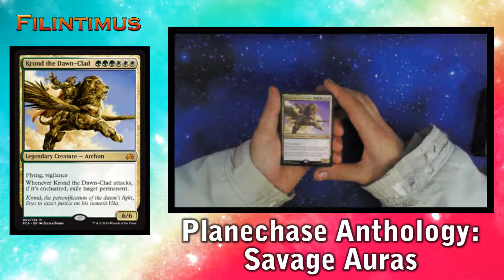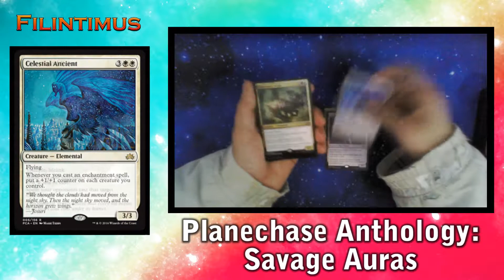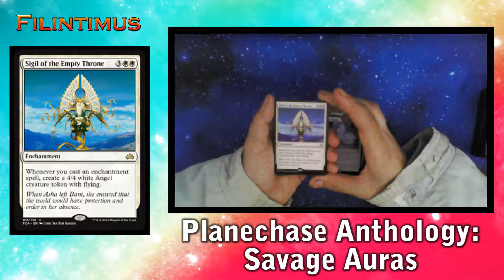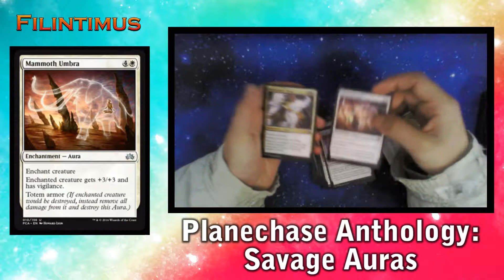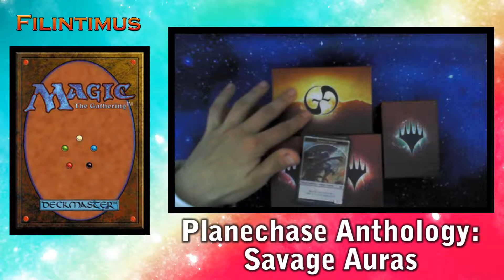MTG - Planechase Anthology part 5 - Savage Auras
Opening Planechase Anthology.